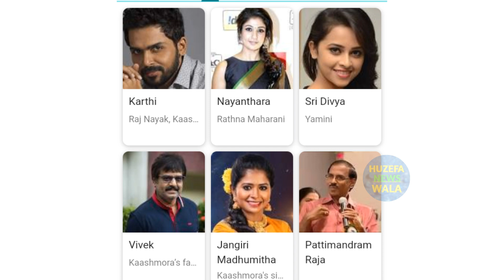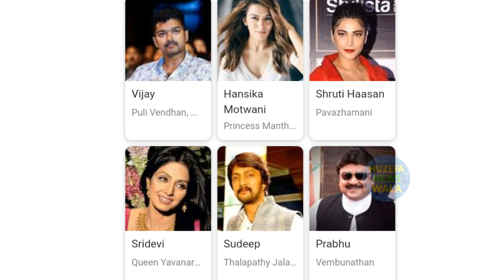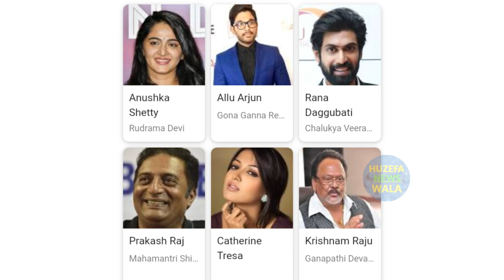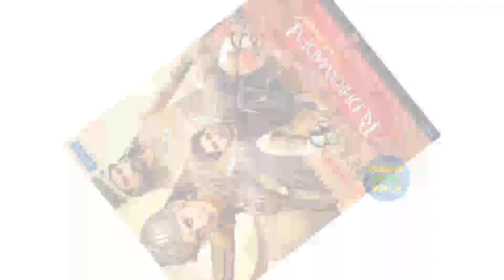Top 5 Best South War Hindi Dubbed Movies | Top 5 War Movies In South | Top5 Hindi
Top 5 south war jung movies on youtube
top 5 south war hindi dubbed movies
top 5 best south war movies
war movies in south
top 5 south hacking movies
top 5 best south hindi dubbed movies
south hacking hindi dubbed movies
south science fiction hindi dubbed movies
baahubali jaisi movies south
south war hindi dubbed movies
south army soldier movies in hindi